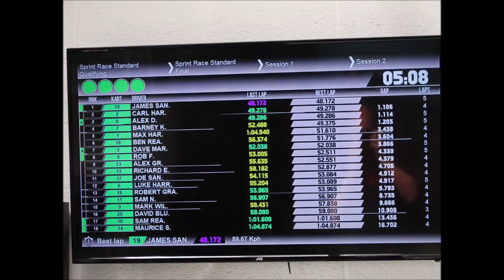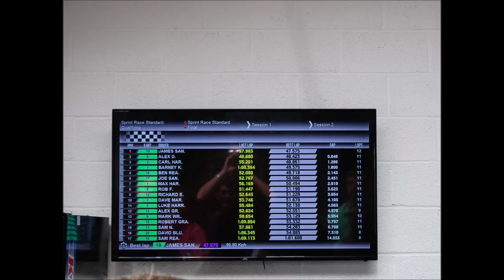Karting for Joe's Stag weekend June 2018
The video of pics of the Karting on Saturday 23rd June 2018 in Lincoln before the night time shift.